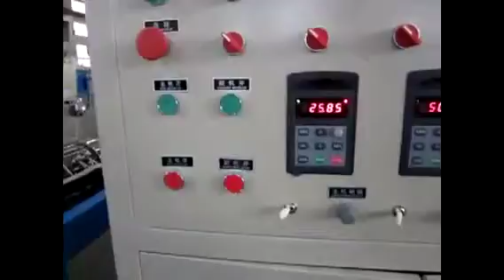ALPHATEKNO AT120/100 PLASTIC RECYCLING MACHINE WITH CRUSHER